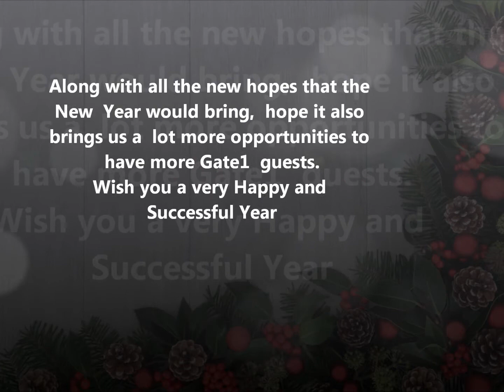Gate 1 New Year